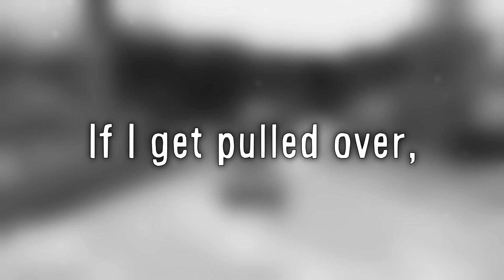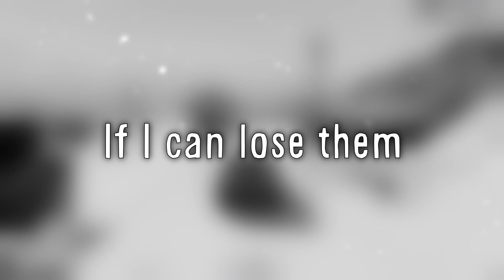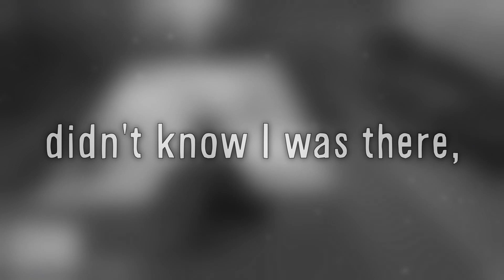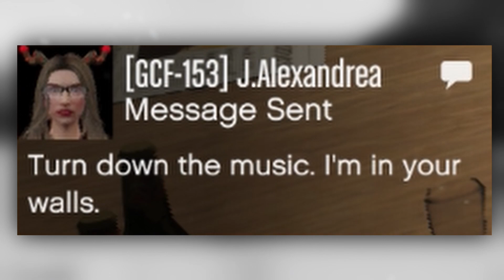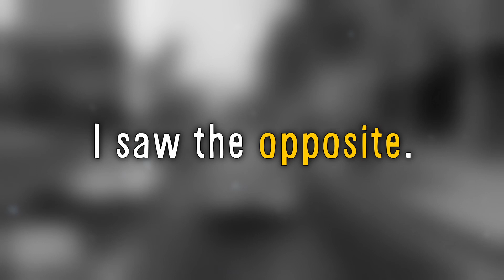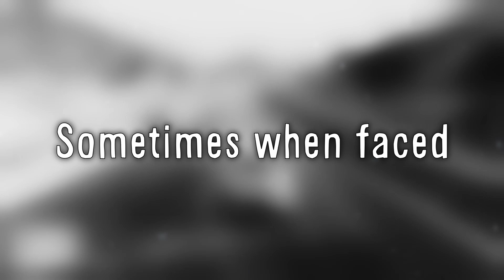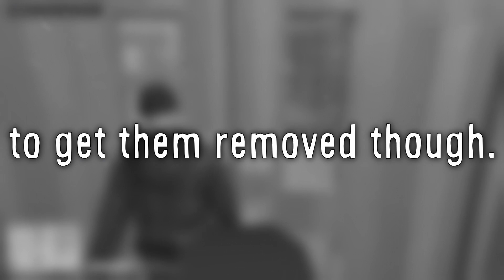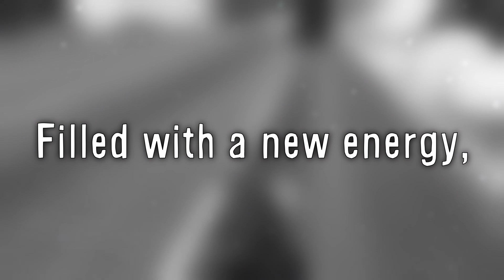If I get pulled over, the video ends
This was a fun challenge to do.
You may think it's easy to do,
but depending on the server you're playing on,
it's way harder than you think.

[ SOCIALS ]
Catch me on my Twitch.

[ TIME STAMPS ]
0:00 Intro
0:29 Getting Started
1:39 Da Rules
2:08 Checking in on the Mafia
3:33 Back on the Road
4:26 A Close Call
5:13 Getting Crafty
6:35 Giving Myself a Challenge
7:27 Becoming a Hostage
8:53 Getting Desperate
9:20 Stumped
9:41 Swapping Vehicles
10:00 Stolen Staff Vehicle
11:28 Moment of Truth
11:54 Outro